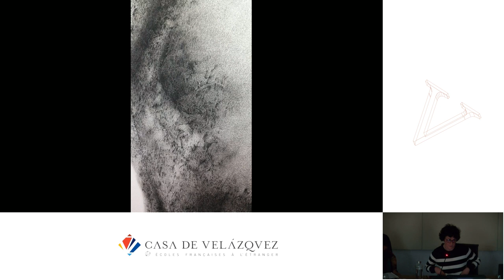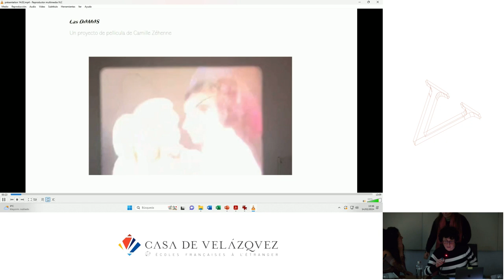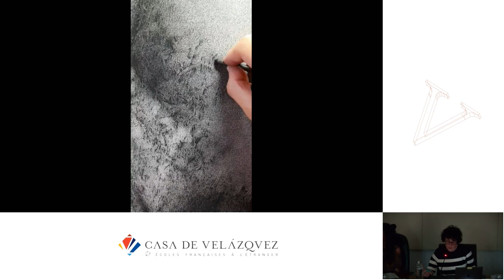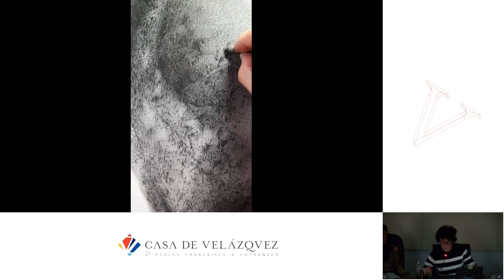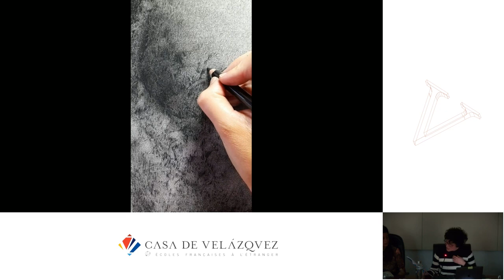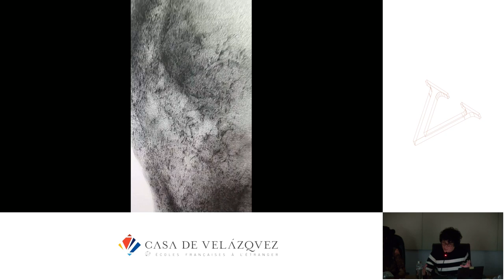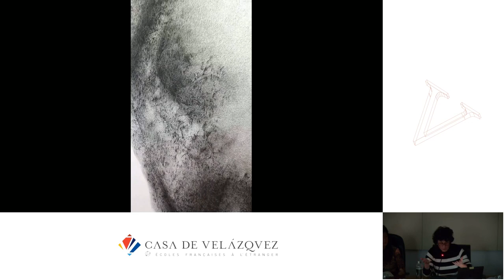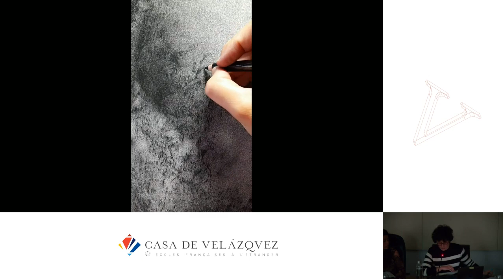Presentación de Inhumación del patrimonio - Regina Quesada - La Dama de Elche, icono de ayer y hoy